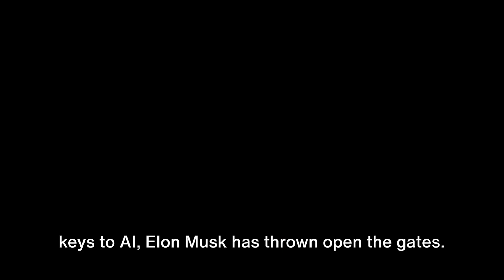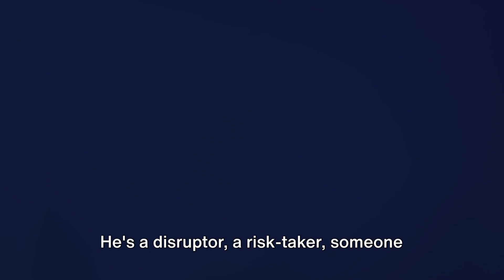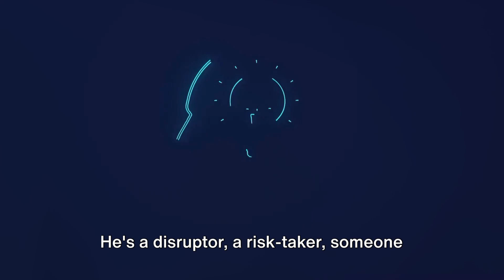Elon Musk STUNNING Reveal of Grok | NOT aligned, MUCH Bigger, Open Source. There is no doubt left...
In this video, we delve into the groundbreaking announcement made by Elon Musk, the visionary entrepreneur and CEO of Tesla and SpaceX. Musk has once again disrupted the tech world by open-sourcing Grok, an advanced artificial intelligence platform developed by his startup, Neuralink.

Grok, an abbreviation for "Generalized Recurrent Orthogonal Knowledge transfer," represents a significant leap forward in the realm of artificial intelligence. This platform, built upon cutting-edge machine learning techniques and neural interfaces, promises to revolutionize how we interact with AI systems.

Throughout this video, we explore the implications of Musk's decision to open-source Grok. We discuss the potential benefits it offers to researchers, developers, and enthusiasts worldwide. By making Grok freely accessible, Musk aims to accelerate the pace of AI development and foster collaboration within the scientific community.

Additionally, we examine the technical aspects of Grok, shedding light on its architecture, capabilities, and potential applications. From enhancing human-computer interaction to advancing medical diagnostics and beyond, the possibilities enabled by Grok are limitless.

Moreover, we analyze the broader implications of Musk's open-sourcing initiative on the future of AI development, ethics, and governance. As AI continues to play an increasingly prominent role in our lives, Musk's transparent and collaborative approach sets a precedent for responsible innovation in the field.

Join us as we unpack Elon Musk's game-changing decision to open-source Grok AI and explore the profound impact it may have on the future of technology and society. Don't miss out on this insightful discussion at the forefront of AI innovation.